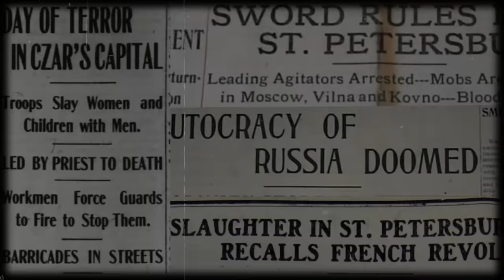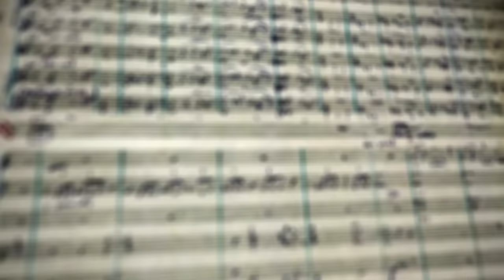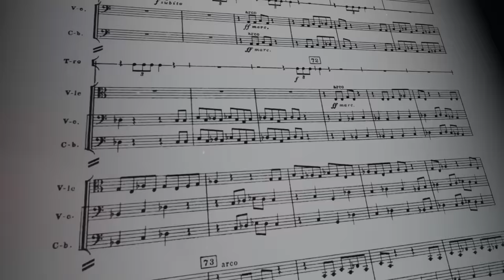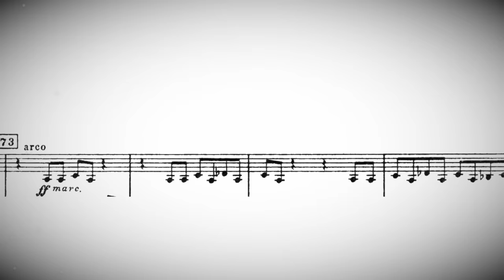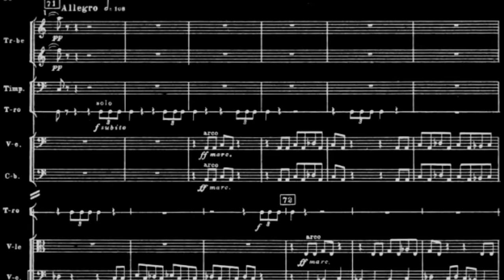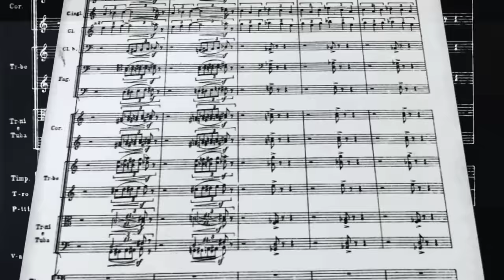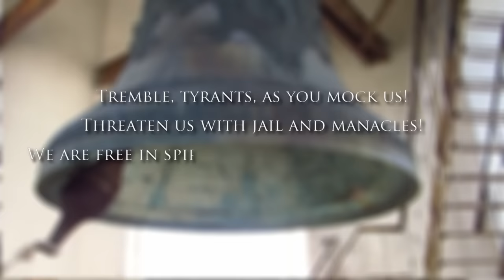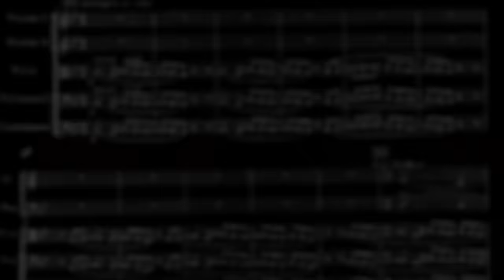Shostakovich: How to Compose a Massacre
On Shostakovich's 11th Symphony (subtitled 'The Year 1905'), and how art can be used to process trauma and atrocities.

Script by Emmanuel Clement
Edit by Eddie Muniz

0:00 - Bloody Sunday
1:30 - Program Music Reflecting Reality
2:30 - How to Compose a Massacre (Shostakovich's 11th)
5:00 - Fugere...
8:38 - In the wake of tragedy...
9:17 - Tocsin, A Warning Bell
9:56 - Legacy